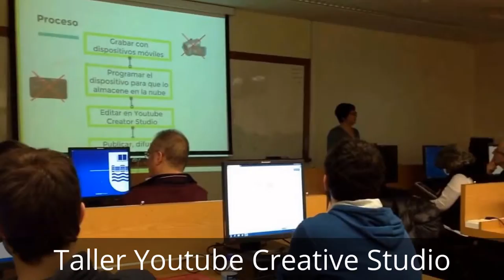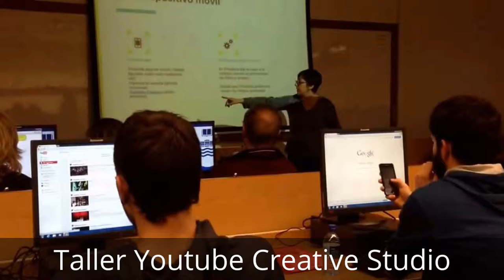Jedi2015 VII Jornadas de Educación Digital